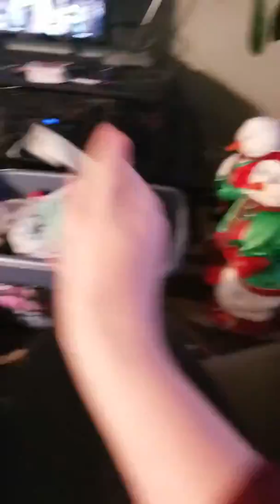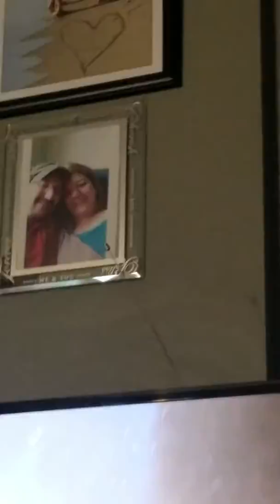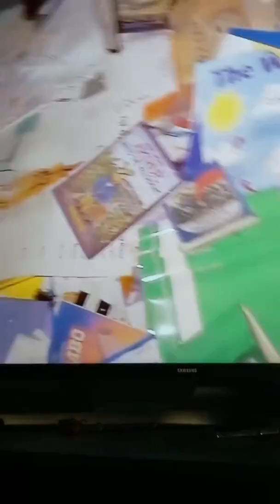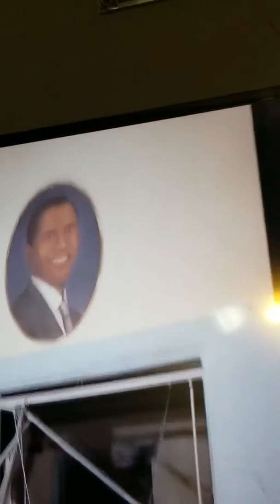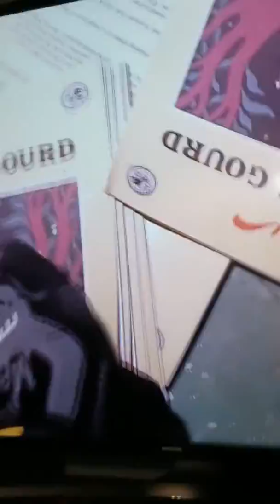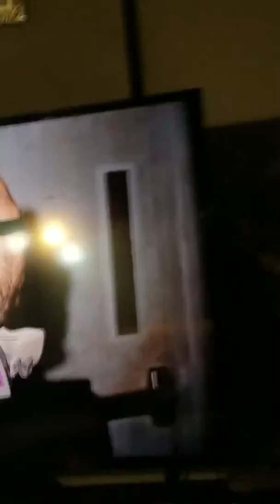January 5, 2018